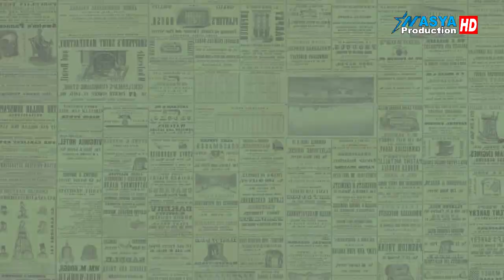Gula Watu * Bunga Nada * Show Bpk. Dukri * Panyindangan Kulon